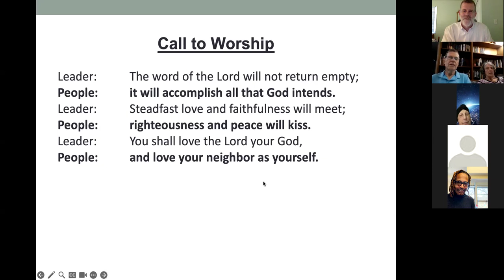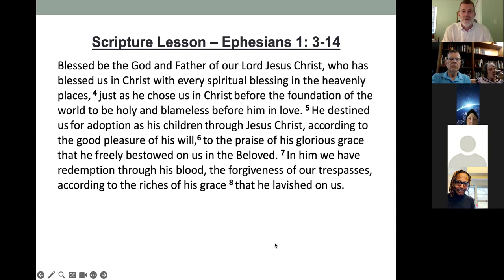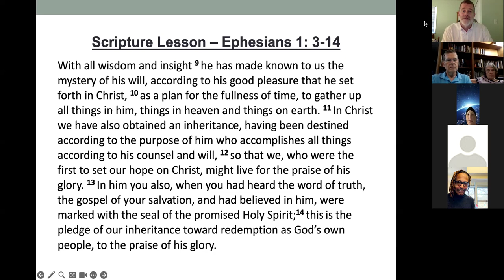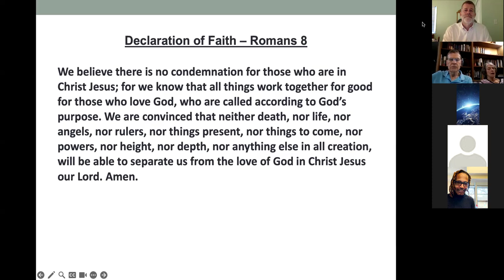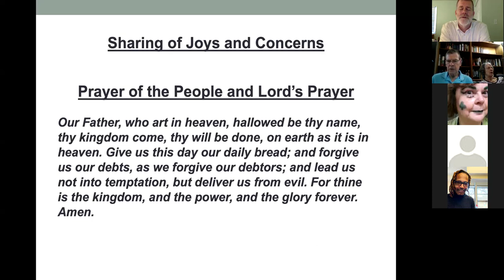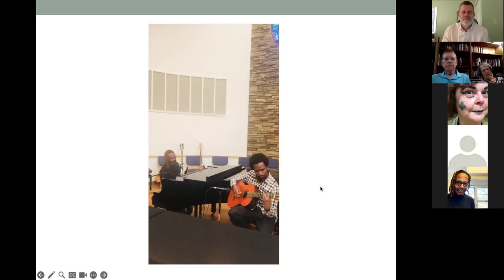@ The Table Service - July 14, 2024